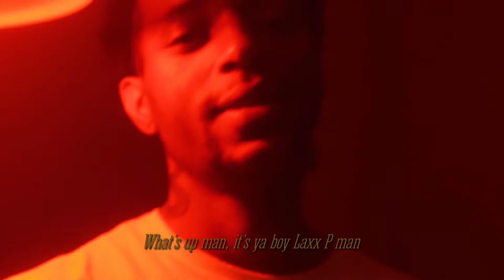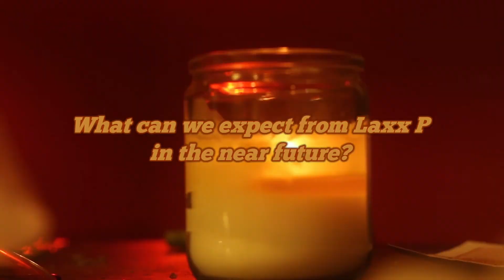Laxx P - Problem Chile Interview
Laxx P answers a few questions about his latest drop, Problem Chile.